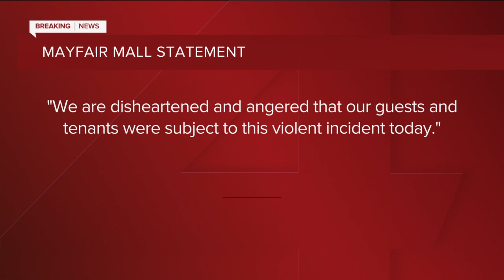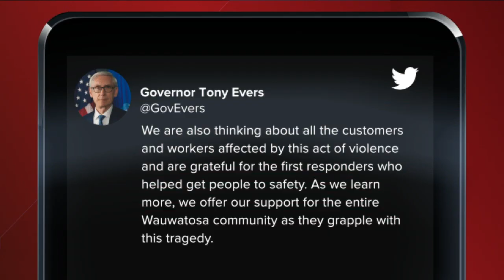Suspect still at large after shooting 8 people at Mayfair Mall; no deaths reported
Wauwatosa police said in an update Friday evening that a preliminary investigation has concluded that the shooting was the result of an "altercation."